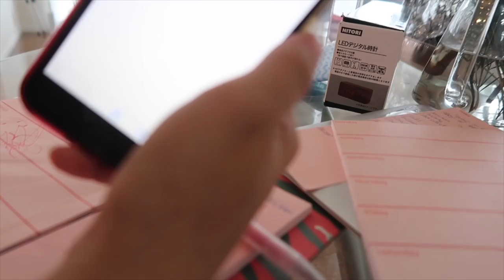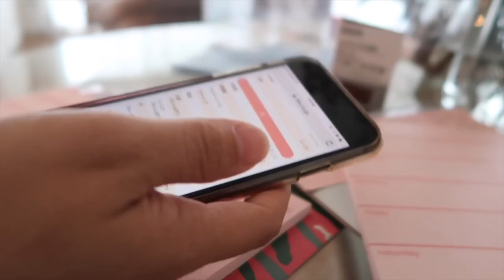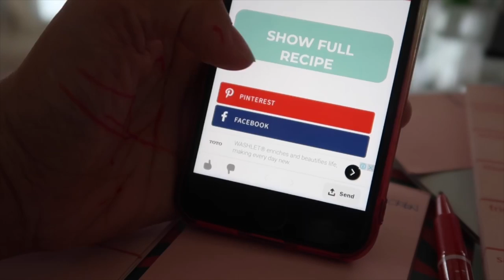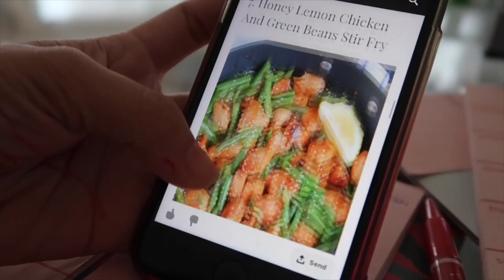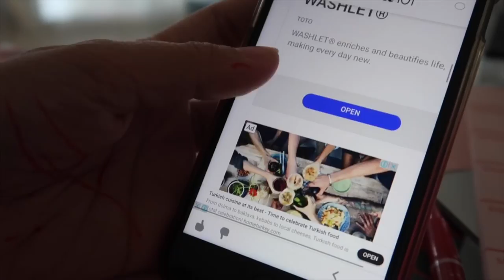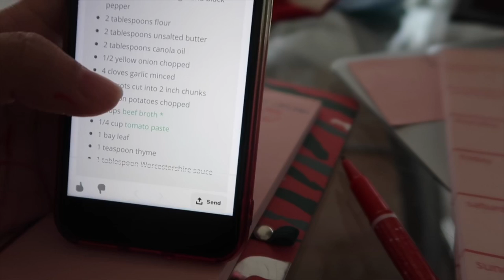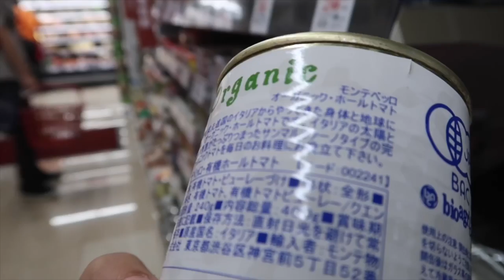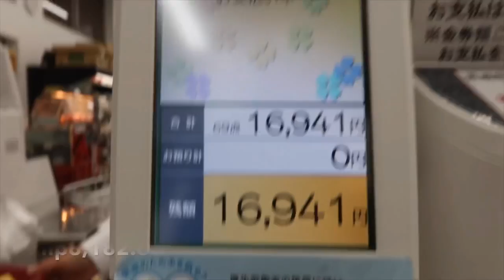GROCERY WITH US | DAY IN THE LIFE